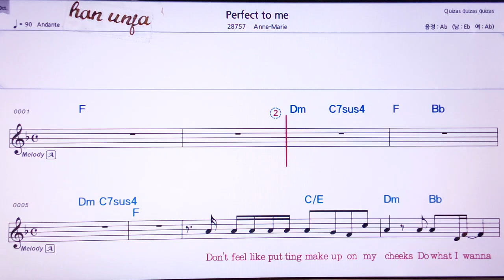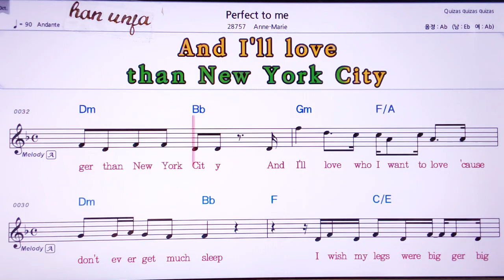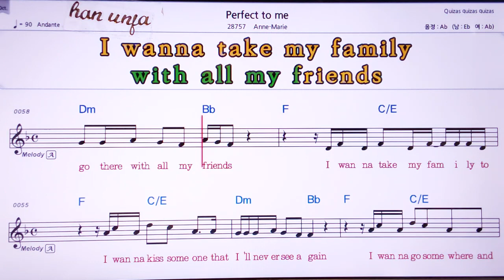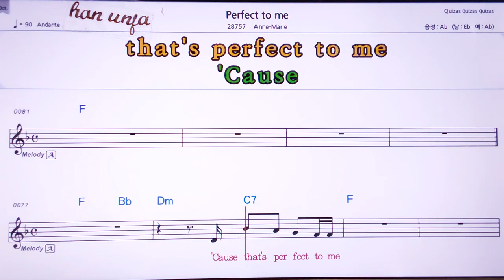💖Perfect to me/Anne Marie 👍Karaoke With Sheet Music/MR,노래방, , 악보, 코드,